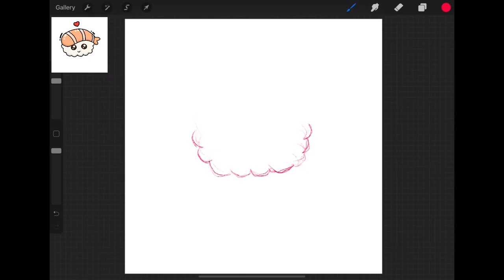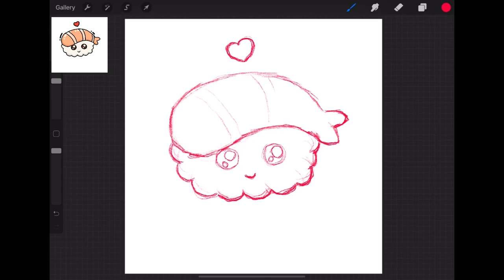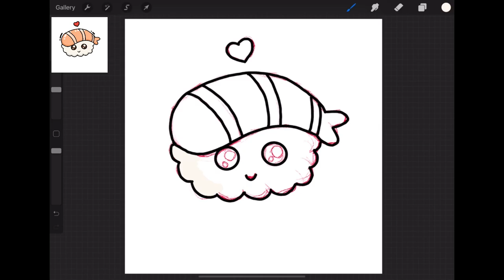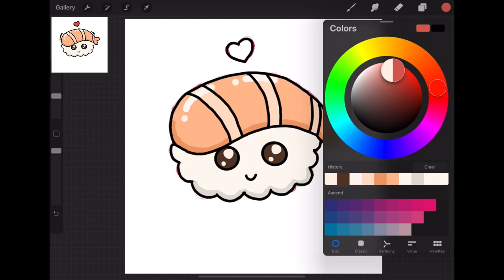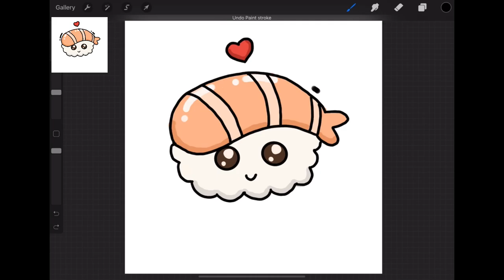How to Draw Shusi Salmon cute and easy~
I really want to eat it, it looks so delicious :D

you can ask me to draw anything :D
Please comment in bellow~

be cute yayy !